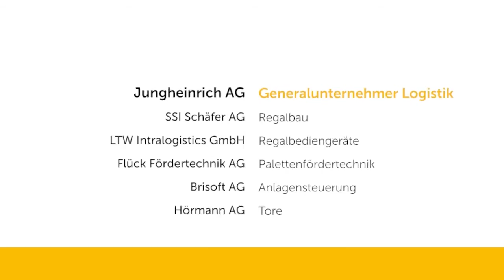Jungheinrich baut bei EMS Chemie höchstes Hochregallager der Schweiz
44 Meter hoch, Platz für mehr als 12.000 Paletten -- wir haben für die EMS-CHEMIE AG ein Hochregallager errichtet. Mehr über unsere Lagersysteme

Nur sieben Monate hat es gedauert, die Fördertechnik des in Domat/Ems ansässigen Unternehmens während des laufenden Betriebs umzubauen und zu erweitern. Das höchste automatische Hochregallager der Schweiz steht nun im Kanton Graubünden.